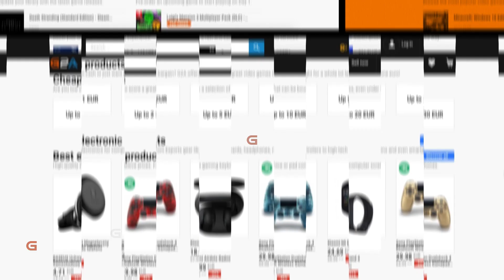TEGEN DEZE PROFVOETBALLER in WL! 😱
Strijders! In deze video zien jullie een recap van een zieke pot die ik tegen een profvoetballer in de Weekend League speelde! Het is een Franse speler (Ivoorkust) met een ziek team met de beste icons.